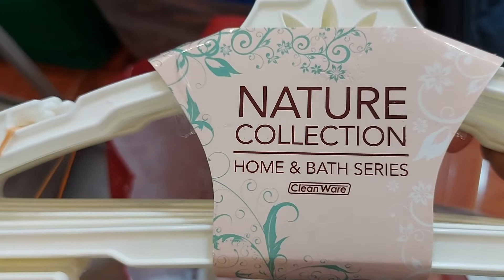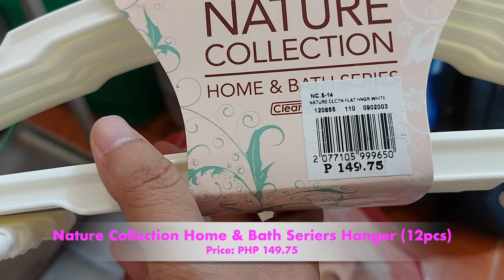NATURE COLLECTION WHITE HANGER FOR CLOTHES HOME AND BATH SERIES CLEANWARE SM SUPERMARKET SM SAVEMORE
So Ngayon..

Meron tayong NATURE COLLECTION WHITE HANGER FOR CLOTHES na nabili naten sa SM Supermarket/Savemore. Dito makikita nyo kung maganda nga ba na uniform lang ang kulay ng ating mga hangers sa loob ng cabinet. Tignan nyo na din kung gaano nga ba kaputi tong nabili nateng hangers. Syempre tignan nyo na din ang presyo. Kaya Tara na! Watch na!

Time Stamps:
00:00 Intro
00:33 Unboxing NATURE COLLECTION WHITE HANGER FOR CLOTHES
01:54 Price NATURE COLLECTION WHITE HANGER FOR CLOTHES
02:30 Testing NATURE COLLECTION WHITE HANGER FOR CLOTHES
03:24 Outro

For more Unboxing Videos, please check the playlist to find the categories easily.